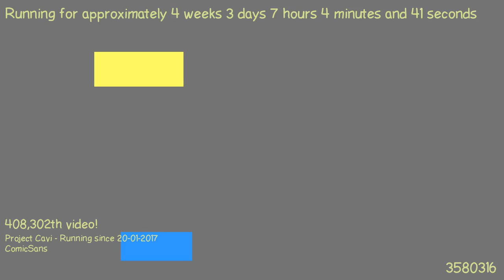1487653731 - Webdriver Cavi - O